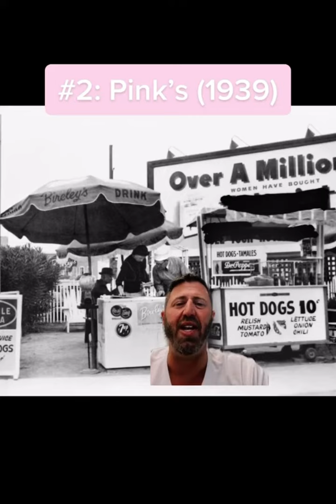10 Oldest Fast Food Chains that Originated in Los Angeles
Los Angeles is the home to car culture and has birthed some of the most legendary fast food chains in the world. Here are the top 10 oldest fast food chains that originated in L.A.!